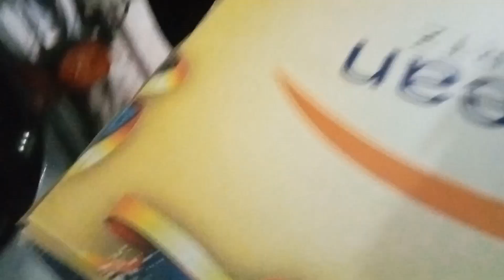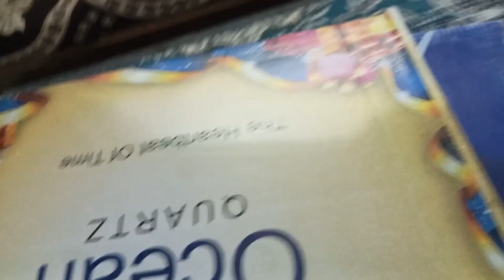छुट्टी वाले दिन भी आराम नहीं 🫤 मेरे पतिदेव ने मुझ पर लगा दिया है इल्जाम,,🧕ks family vlog